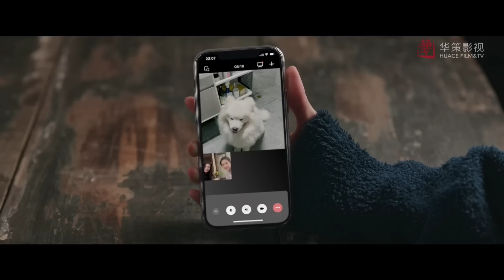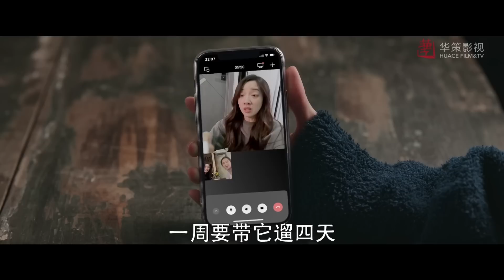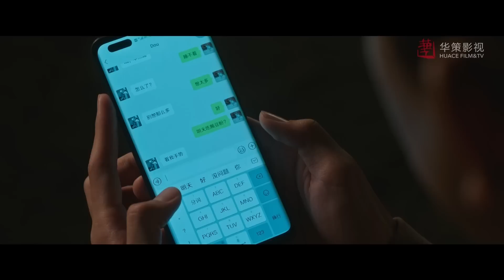紅豆阿遙深夜互相思念對方，你倆快在一起鎖死吧！💓劉亦菲 李現 去有風的地方 Meet Yourself